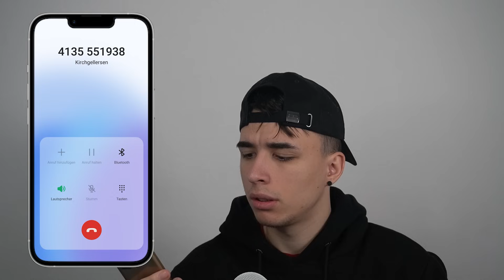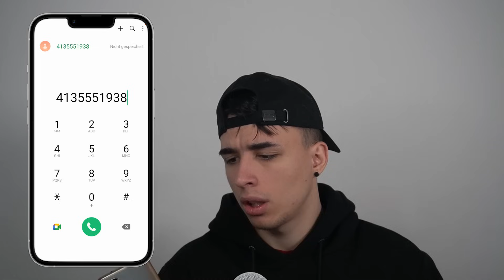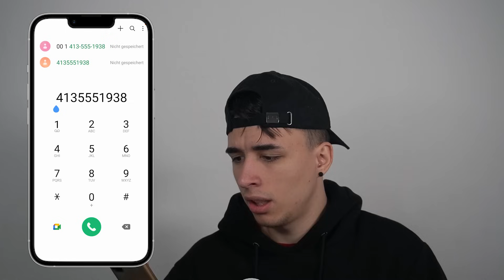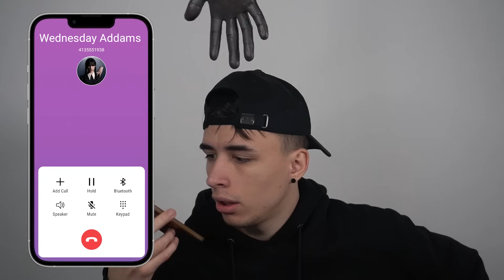AM SUNAT LA NUMARUL DIN WEDNESDAY SI A RASPUNS!! 😱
► Abonați-vă
► Activați clopoțelul
► Apreciați videoclipul